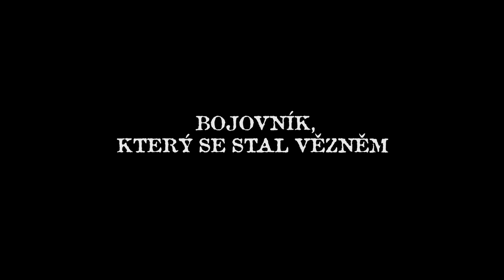VTEDY V RAJI - oficiálny trailer k novému československému filmu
Romantické dobrodružstvo lásky v tieni hákového kríža. Vica Kerekes, Vavřinec Hradílek, Simona Stašová a Jan Budař v kinách od 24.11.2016.